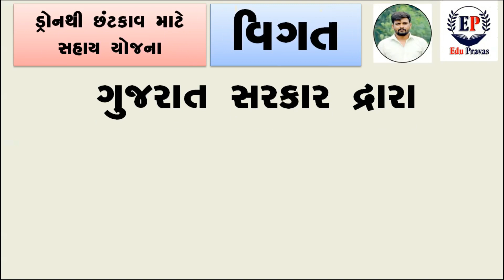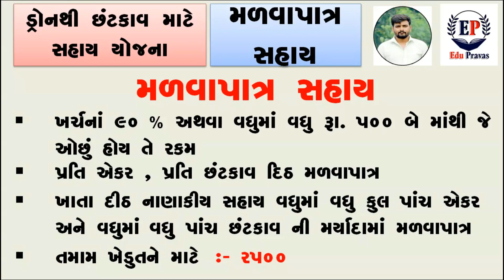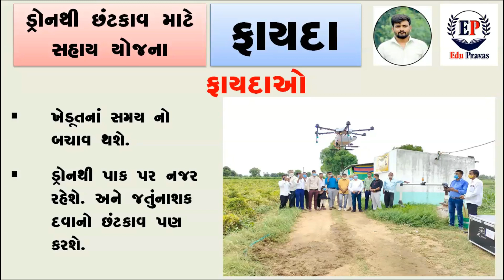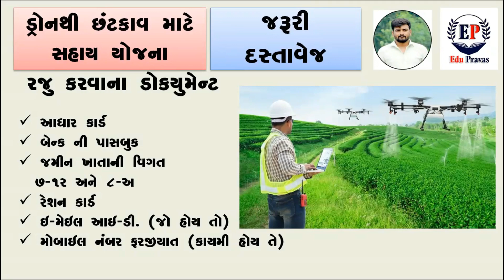NEW KHEDUT YOJANA 2022 || ખેતીવાડી ની યોજનાઓ || ડ્રોનથી છંટકાવ યોજના || i-khedut new Yojana Gov 2022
i-ખેડૂત એક નવીન સોપાન

આજના  વિડીયો માં i-ખેડૂતમાં નવી સબસીડી આવી સહાય આવી તેના વિશે વાત કરેલી છે

latest New khetiwadi Yojana 2022
i-khedut new Yojana 2022
government New Yojana start
latest Gujarat government new Yojana 2022,
khedut Yojana 2022,
pumpset Khatar motorcycle Yojana,
ખેતીવાડી ની યોજનાઓ,
ડ્રોનથી છંટકાવ યોજના,
ક્રૃષિ અને સહ્કાર વિભાગ,
ખેતી નિયામકશ્રીની કચેરી,
બાગાયત નિયામકશ્રીની કચેરી,
પશુ પાલન નિયામકશ્રીની કચેરી,
મત્સ્યોદ્યોગ કમિશ્નર,
રજીસ્‍ટ્રાર કમિશ્નર અને રજીસ્‍ટ્રાર, સહકારી મંડળીઓ (સહ્કાર કમિશ્નર),
ગુજરાત રાજ્ય બીજ નિગમ,
ગુજરાત રાજ્ય જમીન વિકાસ નિગમ,
ગુજરાત એગ્રો ઇંડ્સ્ટ્રીઝ કોર્પોરેશન,
આણંદ ક્રૃષિ યુનિવર્સિટી,
નવસારી ક્રૃષિ યુનિવર્સિટી,
જુનાગઢ ક્રૃષિ યુનિવર્સિટી,
સરદારક્રૃષિનગર દાંતીવાડા ક્રૃષિ યુનિવર્સિટી,
આત્મા ડાયરેક્ટોરેટ એન્ડ સમેતિ,
જમીન આરોગ્ય પત્રક,
જમીન ખાતામાં વિગતો જોવા અહિં ક્લિક કરો,
જિલ્લાવાર પાકવાર - અંદાજીત વાવેતર વિસ્તાર,
ગુજરાત ગ્રીન રીવોલ્યુશન કંપની લિમિટેડ,
આકસ્મિક પાક આયોજન (ખેતી પાકો) ખરીફ ૨૦૨૧,
આકસ્મિક પાક આયોજન (બાગાયતી પાકો) - ખરીફ ૨૦૨૧,
પ્રધાનમંત્રી કિસાન સન્માન નિધી,
ખેતીવાડી ની યોજનાઓ,
પશુપાલનની યોજનાઓ,
બાગાયતી યોજનાઓ,
મત્સ્ય પાલન ની યોજનાઓ,
ગુજરાત એગ્રો ઇન્ડસ્ટ્રીઝ કોર્પોરેશલ લિ,

🎙️🎙️ # hashtag # 🎙️🎙️